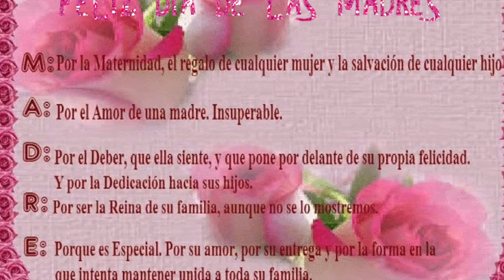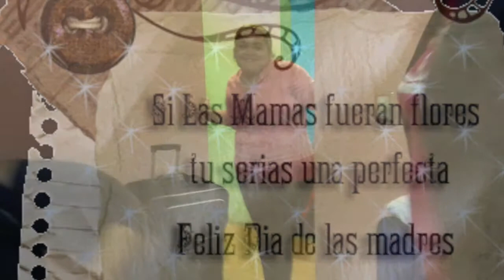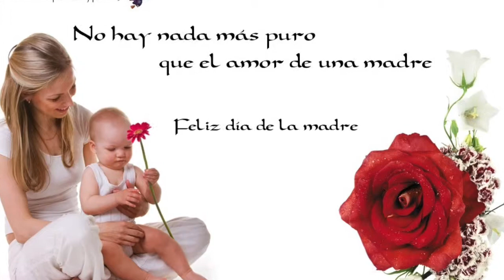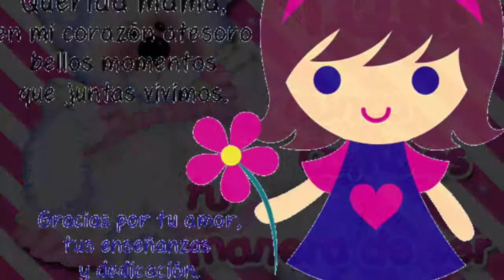feliz dia de las madres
para mi mama y mis hermanas